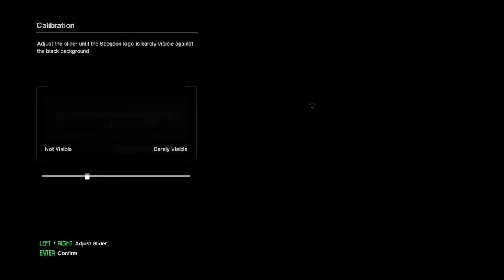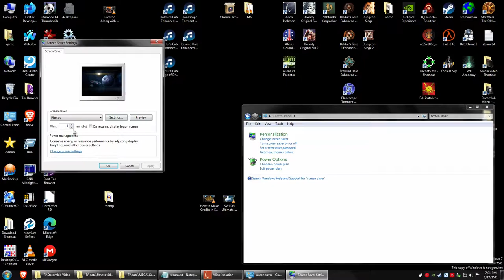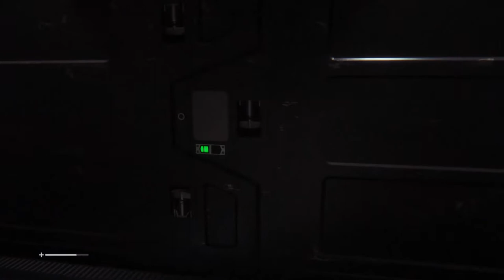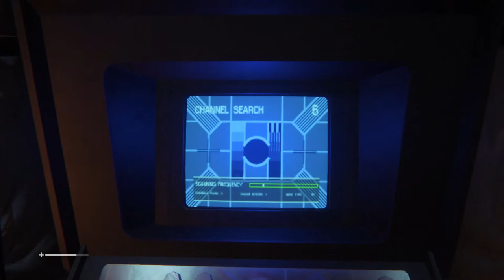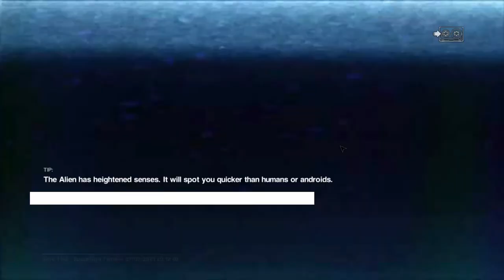Alien Isolation 01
A Listener paid The Great One to play Alien Isolation. Here is my very first go at the game.  Yes, there is some political commentary.  Yes, I suck at computer games.  Yes, my Sith Sorceress would kick the alien's ass.